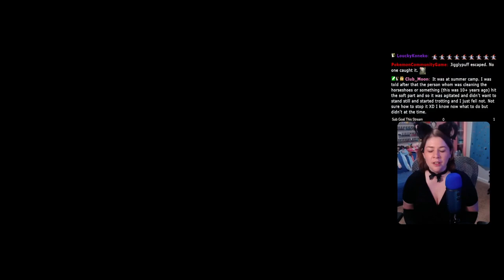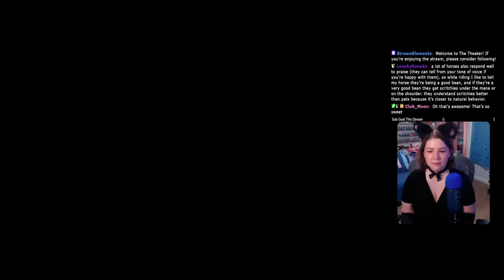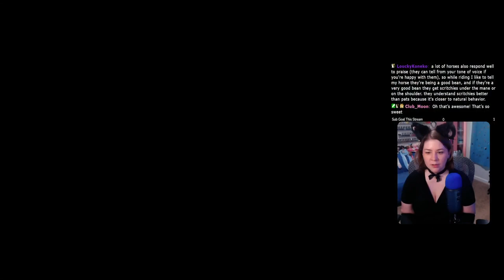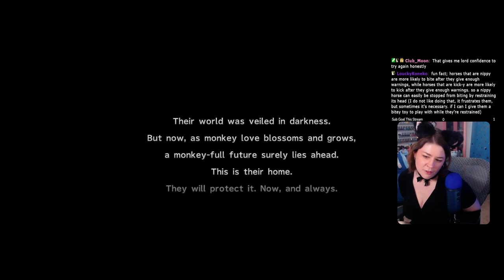Elma No!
Ch 2  - Kilika Island, Bevelle, Luca, Thunder Plains, Zanarkand Ruins, Mushroom Rock Road

365 Days of Character Creation